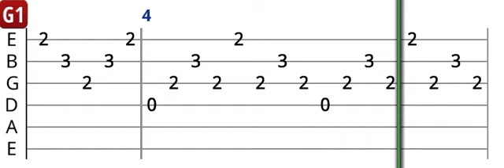Akor - Ritim Dersi #006 - Açık Re (D) Akoru Nasıl Çalınır - Gitar Dersi